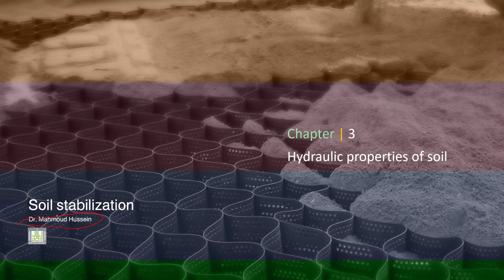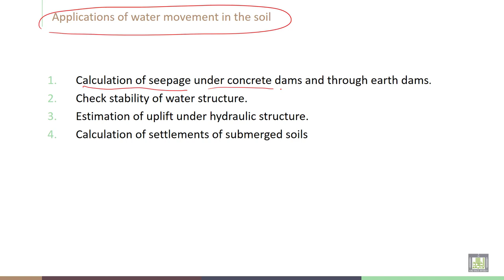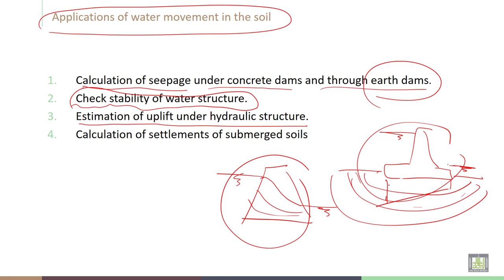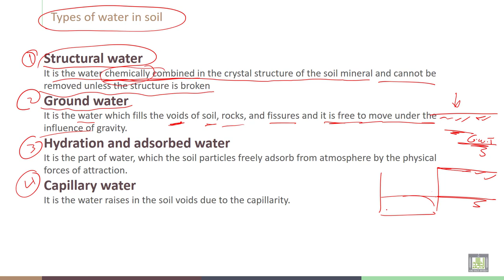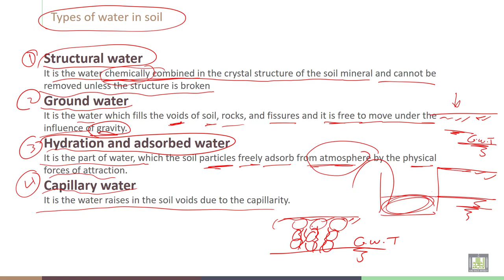Soil Stabilization | C3-L1 | Water in soil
Lecture 1  : Water in soil
Explain the Applications of water movement in the soil, Types of water in soil